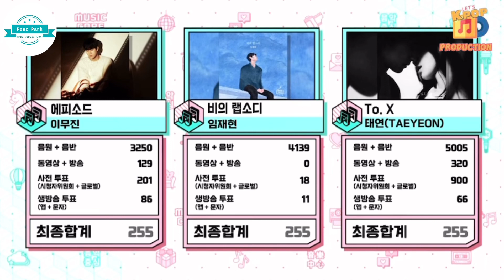Taeyeon - To.X 2nd win on Music Core today + special MC Eric(The BoyZ)